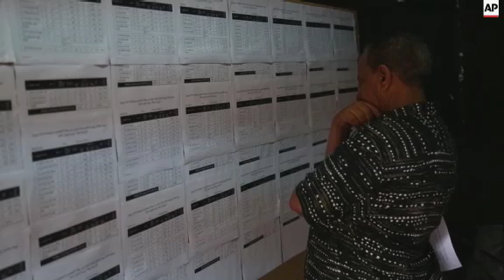Early results indicate ruling coalition victory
(28 May 2015) Ethiopia's ruling coalition won a sweeping victory in parliamentary elections, according to partial results released on Wednesday.
Western countries said the vote was peaceful but criticised what they described as restrictions on civil liberties.
Early results from the vote on Sunday showed the Ethiopian People's Revolutionary Democratic Front winning at least 442 seats in the 547-seat federal parliament.
But during a news conference in Addis Ababa on Wednesday, the Chairman of the National Electoral Board of Ethiopia said it was too soon to jump to conclusions about the final result.
The ruling coalition won all 23 parliamentary seats from the capital, Addis Ababa, according to the tally by Ethiopia's election commission.
Final results are expected on June 22.